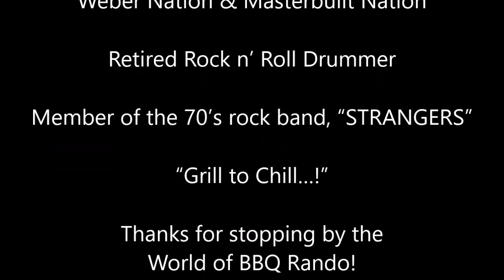CEO589 Firecracker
Listen to the BOOOOM all the way from Europe on the special firecracker! Power to move a brick over! WOOOOOOO!

Proud Member of Pyro Nation & Weber Nation & Masterbuilt Nation